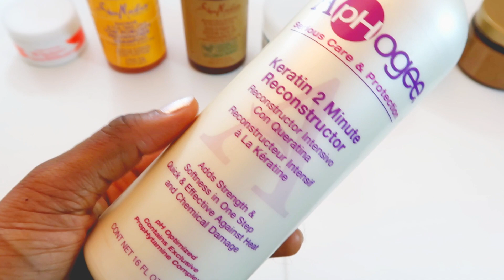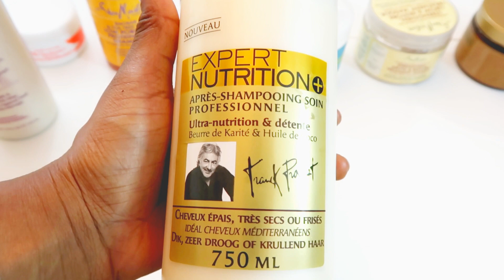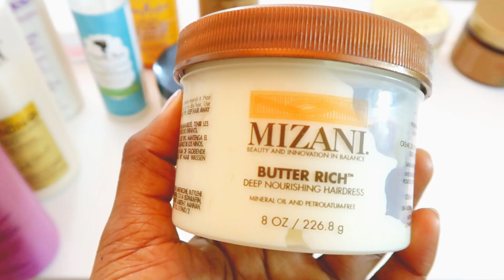Ma Collection de Produits pour Cheveux Crépus !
Je préfère généralement le minimalisme surtout en ce qui concerne le soin de mes cheveux. Cependant, j'ai quand même accumulé au fil des mois une petite collection de produits pour cheveux naturels que j'avais envie de partager avec vous !

J'ai aussi de nombreux ingrédients pour mes DIY, si vous voulez également un aperçu de cette-dernière laissez moi un petit commentaire !
Si vous avez aussi une recommandation  de soin profond hydratant, je suis aussi preneuse !

Bisous les roses !

Si cette vidéo vous a été utile : Likez😁
Si elle peut aider une amie, partagez là !😜
Dans tous les cas, activez la🔔

👠Rejoins -nous !